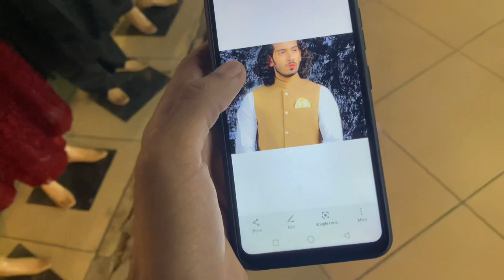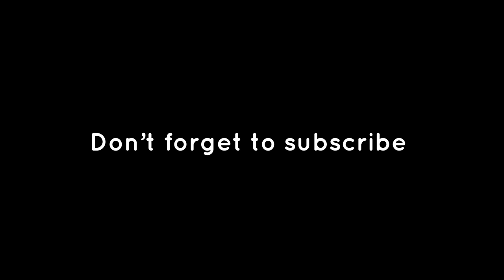Beretta Full Shining Main Hay 😍| Shopping For Wedding